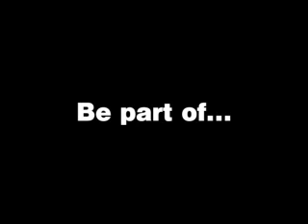Gamingstory.org advert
little commercial thing